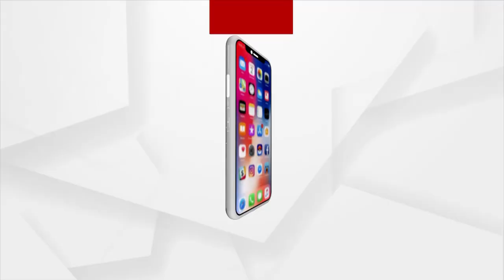Odisha Government and police have forgotten investigation to locate missing Pihu, alleges her mother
It's been 1.5 years since Pihu went missing but Odisha Government and police have forgotten investigation to locate missing Pihu, alleges Pihu's mother.